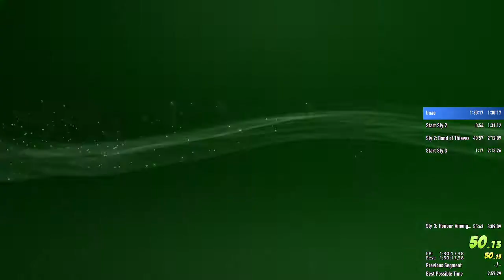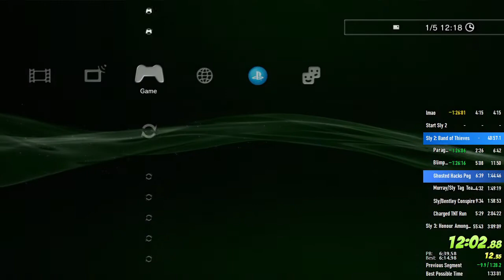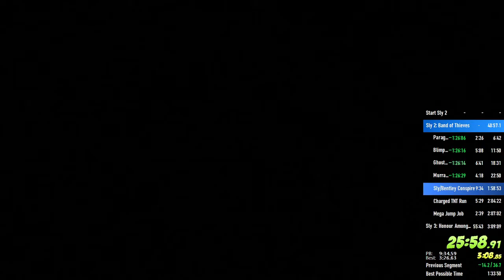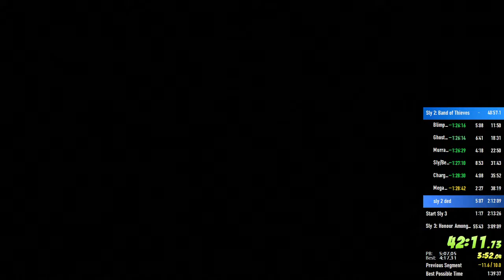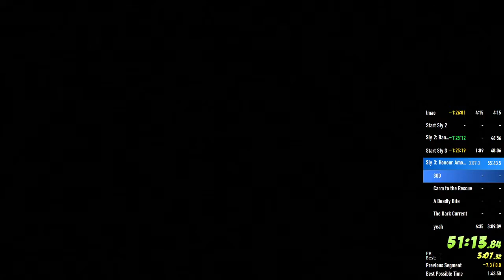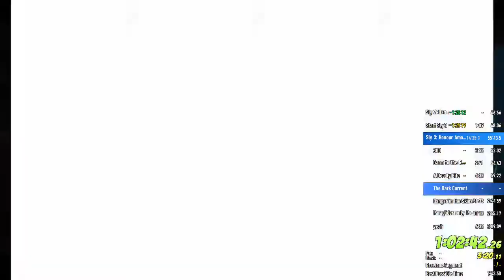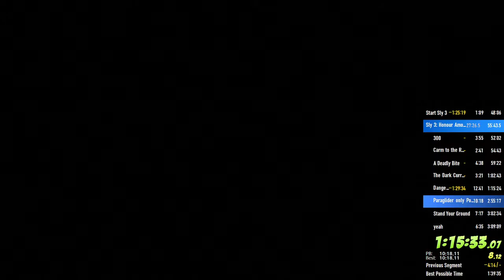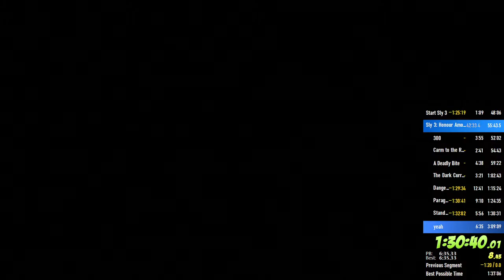[WR] Sly Cooper Trifecta with Cheats in 1:33:58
meh